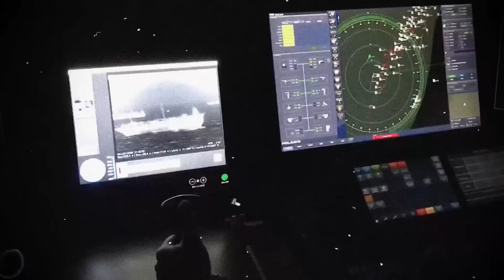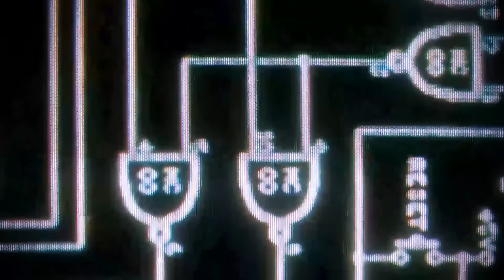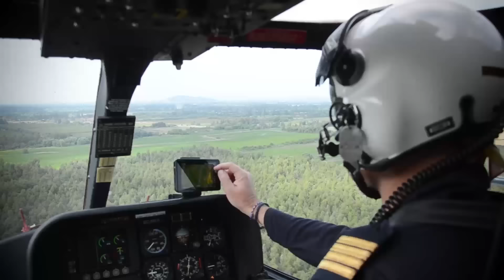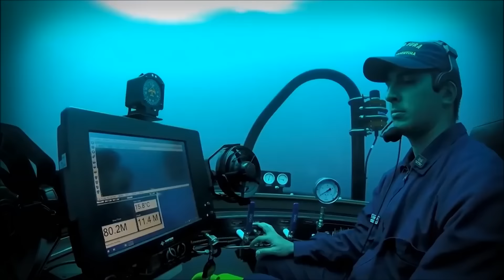🚨¡Argentina ATACA EMBARCACIONES de Pesca Chinas en Área Restringida!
En el video titulado "¡Argentina ATACA EMBARCACIONES de Pesca CHINAS en Área Restringida!", se relata un tenso conflicto marítimo en el que Argentina habría tomado acciones militares contra embarcaciones de pesca chinas que fueron detectadas operando en zonas restringidas de su territorio marítimo. Según el video, la Armada Argentina interceptó y atacó a varios barcos chinos que estaban pescando ilegalmente en áreas protegidas del Atlántico Sur, donde la sobreexplotación de recursos marinos es un problema grave.

El contenido analiza las posibles repercusiones diplomáticas de este enfrentamiento, ya que las relaciones entre Argentina y China podrían verse afectadas por el incidente. También se exploran las implicaciones económicas, ya que la pesca ilegal representa una amenaza para los recursos naturales de Argentina. Este conflicto ha llamado la atención de la comunidad internacional, planteando preguntas sobre la seguridad marítima y la soberanía territorial en la región.